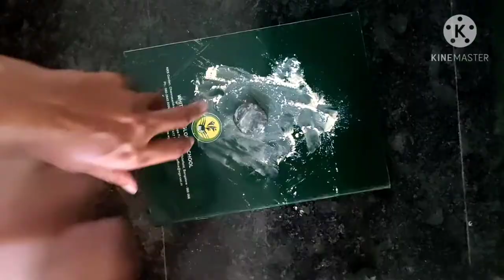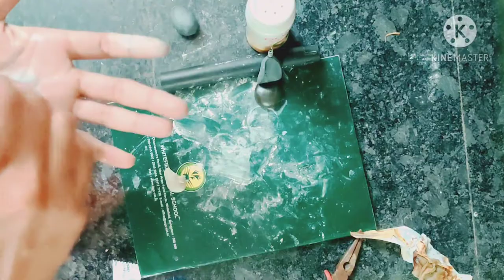Diy ant planter | cubicle decor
In this video i am showing you how to make an ant holding a planter with mseal.

Things needed
1. Mseal or any air dry clay
2. A string
3. A small stone for head
4. A small measuring cup
5. Acrylic color